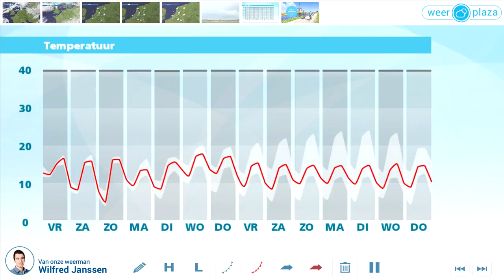Weerbericht donderdagmiddag: morgen een stuk koeler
Later vanmiddag en vanavond neemt vanuit het noorden de bewolking toe. Vannacht breidt de bewolking verder zuidwaarts uit en plaatselijk kan motregen vallen. Morgen start vooral in het zuiden nog met wat motregen. Later op de dag is het droog met soms ook wat zon. Het is wel koeler met 14 tot 16 graden. In de avond en nacht naar zaterdag klaart het op en koelt het flink af naar 2 tot 6 graden. Lokaal is er kans op vorst aan de grond en mist. Zaterdag overdag is het wisselend bewolkt en droog bij maxima van 14 of 15 graden.